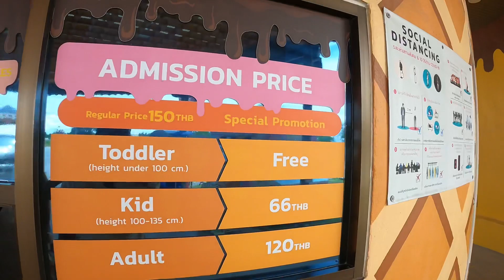Largest Icecream Cafe in the world in Pattaya Thailand 🇹🇭 | Epi-6 | Marathi Vlogs